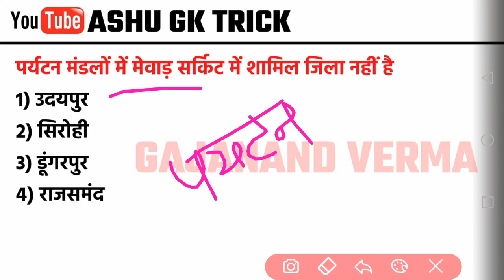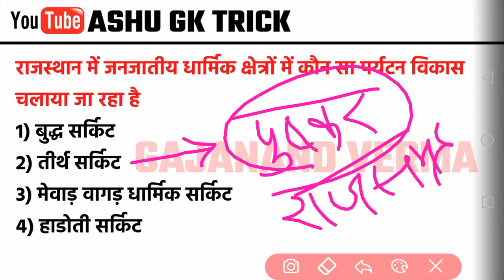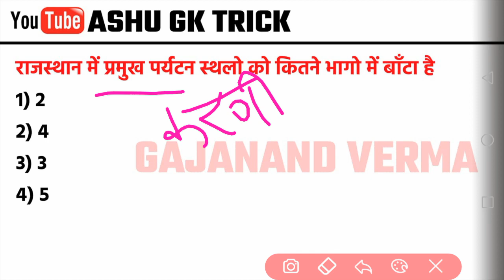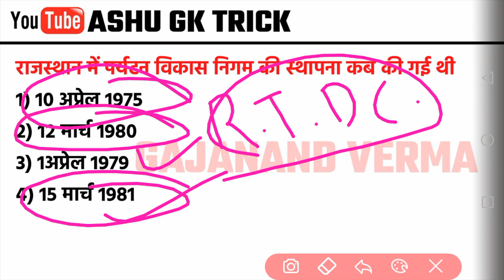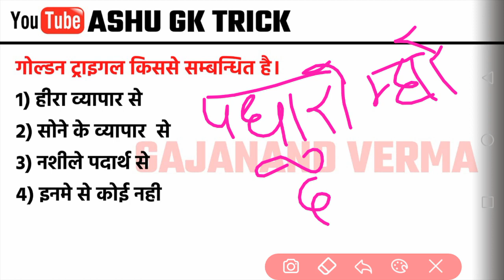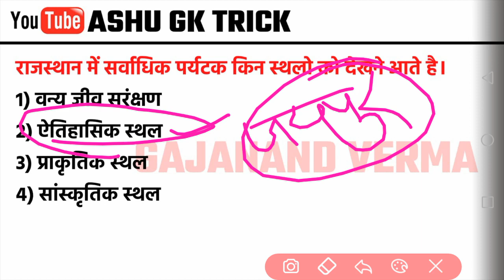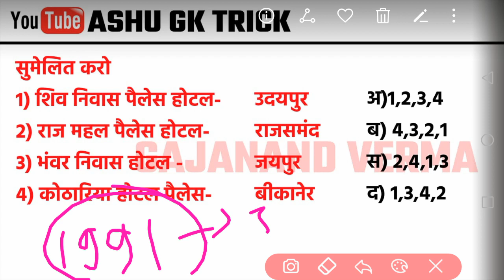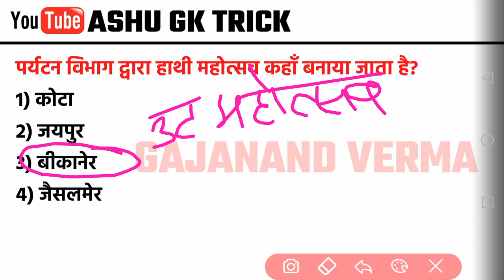ऐतिहासिक पर्यटन स्थल, पर्यटन विभाग।।महत्वपूर्ण प्रश्नRaj.police,Ptwar,Reet by गजानन्द सर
Whatapps no.9636325227
only whatapps msg

धन्यवाद
गजानन्द